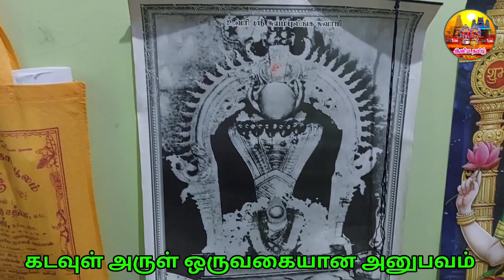கடவுள் அருள் என்பது அனுபவம் | அதை எப்படி உணர்வது | God Blessing Experience Tamil | IniyaTamil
கடவுள் அருள் என்பது அனுபவம் அதை எப்படி உணர்வது @இனியதமிழ்